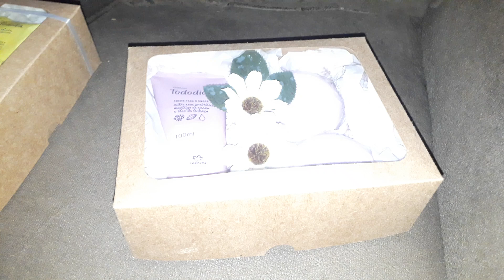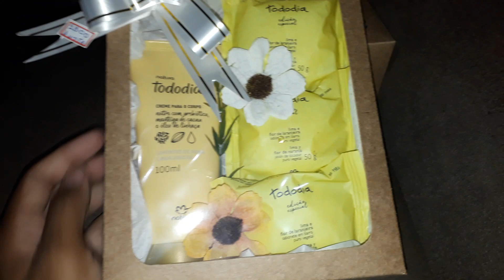IDÉIA DE KITS PARA O DIA DAS MÃES/2021